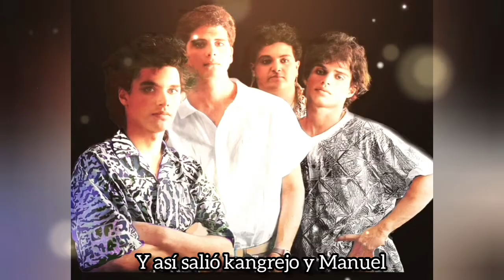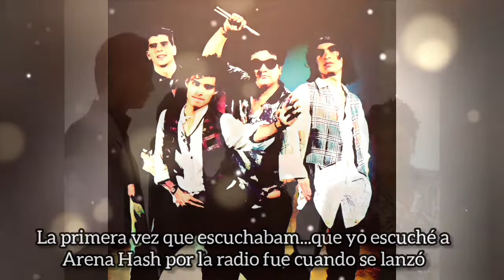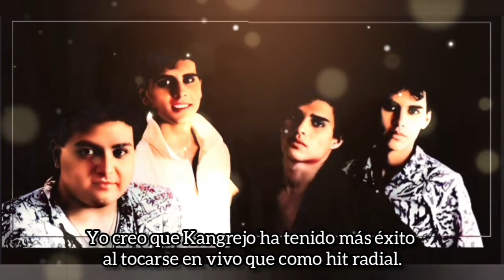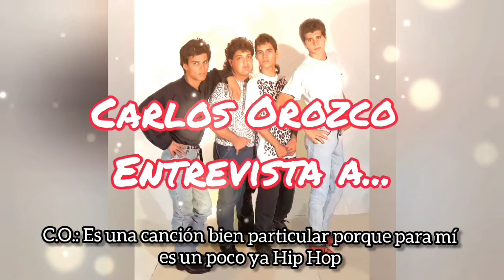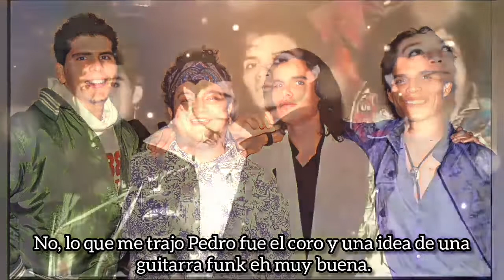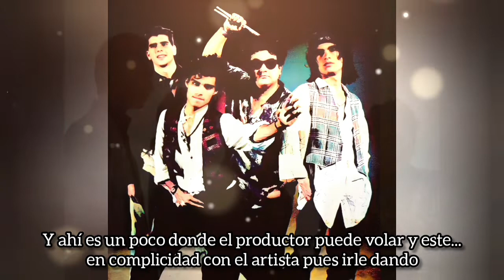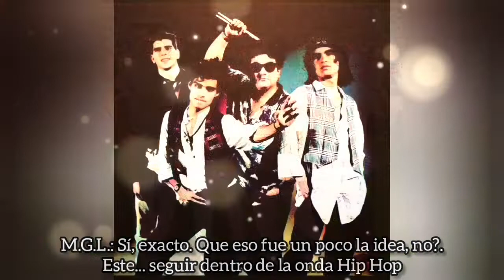Arena Hash - Kangrejo (Sacudía) 34 años después y cómo se creó.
El sábado 18 de junio de 1988, Arena Hash se hizo conocido a nivel nacional con su canción debut Kangrejo (Sacudía), por Radio Panamericana, una de las radios más importantes de Rock and Pop de esa época.
El tema fue recibido por el público juvenil con mucho agrado, a pesar que desde un principio fue una canción un poco extraña en su elaboración pero original en su concepto.

En este audio Pedro ,Christian, Patricio y Arturo son entrevistados a finales del año 2000 por Radio Planeta, y nos mencionan cómo fue creada y esperada por su difusión. Además podemos escuchar un extracto de la entrevista que Carlos Orozco le hizo el año pasado a Manuel Garrido-Lecca, productor encargado de las pinceladas finales del tema debut, y que nos aclara las dudas y todo lo concerniente al Kangrejo de 1988. Además que Manuel es considerado como el quinto Arena Hash.

La animación del tema se adaptó y se reeditó del tema Kangrejo 2 de Arturo Pomar Jr y con el permiso y agradecimiento a Solver Productions Group.